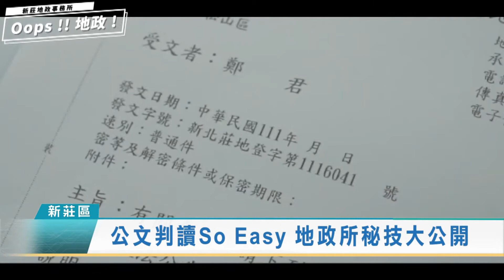1110420公文判讀So Easy地政所秘技大公開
一般民眾收到公文後，不確定是不是真的公家機關寄來的？內文也看得霧煞煞，該怎麼辦呢？新莊地政事務所特地藉由地政影片的拍攝， 教大家簡單判讀公文，才不會受騙上當。